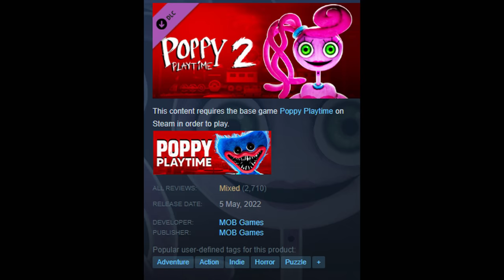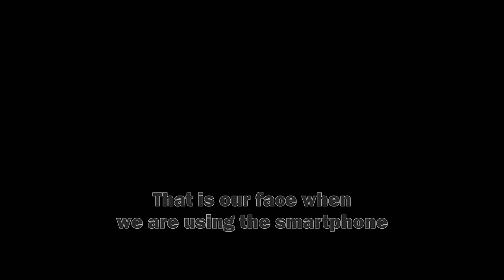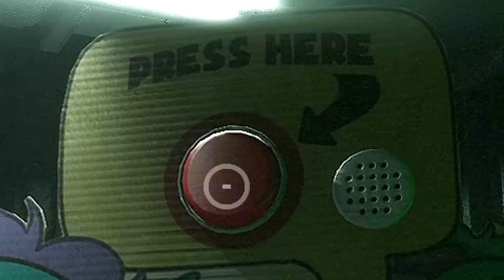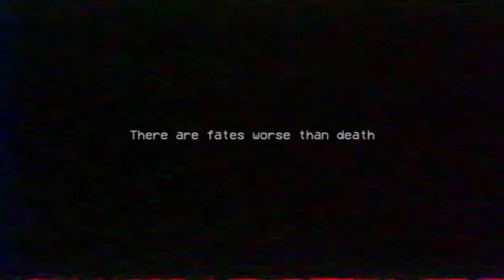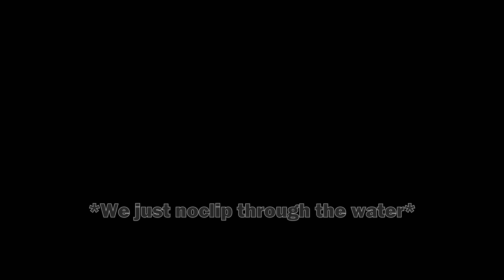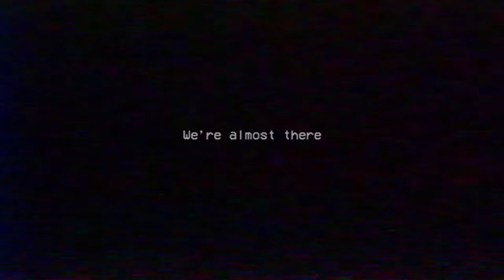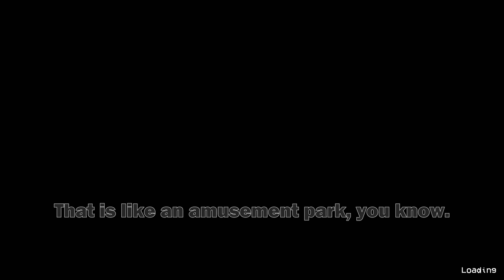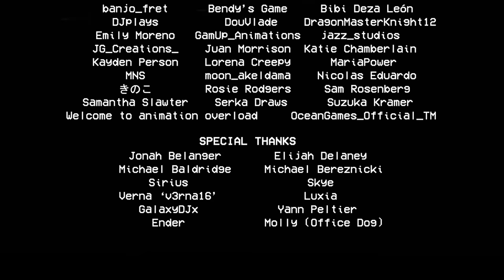Bruh, this game is exaggeratedly overrated | Playing/memeing Poppy Playtime Chapter 2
Perhaps I played too many horror games. Or maybe people indeed exaggerates about this game. Maybe a bit of both. It was an OK trip, not the BEST and surely NOT THE SCARIEST of them all.

The fact that chapter 1 (which last 30 minutes) is now free, and chapter 2 is twice the price (even thought it last 1 hour, or less if speedrun) is mind numbing. (Imagine spending $12 on total for 1h30m game)
Better not even think about how much time the chapter 3 will take to be released (as well as the price and gameplay duration/quality).

I'll see if it is really worth posting the 2nd playthrough. This thing took 4 days of heavy editing (felt impossible to make another generic ordinary 15 minutes video), and I had mixed feelings about it the entire editing time.

I'm not just memeing the game, but also showing flaws, bugs and straight opinions about it features as well.
Regardless of all the controversy behind it all.

Anyway, that is it for now. Had to say it out of my chest. All this editing made me think about stuff, so naturally I end up with a lot to say.

End of rant. Thanks for reading tho.

BGM (In order of appearance):
Serious Sam 2 - Magnor Land of Giants PEACE
Philip Glass. -  Koyaanisqatsi
Indiana Jones - Raiders March
Undertale - Alphys
Unreal Tournament 3 - Strident
Earthbound - Zombie Paper
Super Smash Bros Ultimate - Minor Circuit
Mario Paint - Monkey song
Banjo-Kazooie - Pause Screen
Devil May Cry 3 - Within Leviathan
Drive Forever (aka sigma male song)
F.E.A.R - Ambient Track 9 (in-game)
Swat 4 - Old Granite Hotel Stealth
Earthbound - Buy Somethin' Will ya!
Swat 4 - Children of Tarone Action part 2
Swat 4 - Children of Tarone Stealth
Blood 2 - Track1
Kirby Super Star - Bubbly Clouds
Earthbound - Guardian Sanctuary
Elevator music song
Doom Eternal - Meathook
Undertale - But Nobody Came
Earthbound - Franky

Timestamps:
00:00 01:43 Intro
01:43 04:50 Getting started
04:50 09:25 Meeting friend and foe
09:25 11:27 Intermission 1
11:27 13:25 Shrek hand
13:25 19:34 FNAF Color scheme Game
19:34 22:08 Intermission 2
22:08 22:46 Reaching next Game
22:46 25:46 Target shooting simulator Game
25:46 26:50 Stuff the annoying cat
26:50 28:46 I saw a pink hedgehog
28:46 30:20 GREEN Top of the morning
30:20 31:21 Intermission 3
31:21 34:29 Getting ready for STATUE
34:29 40:21 Red light green light
40:21 42:02 Intermission 4
42:02 43:13 BEE
43:13 46:19 Intermission 5 (and robot that thinks he is a boi)
46:19 49:16 MOMMY May the first impression hit you hard
49:16 55:01 So it begins
55:01 57:30 The most intense chase EVER! (clickbait)
57:30 59:58 The final chase
59:58 1:03:41 The conclusion...
1:03:41 1:05:59 Now what?